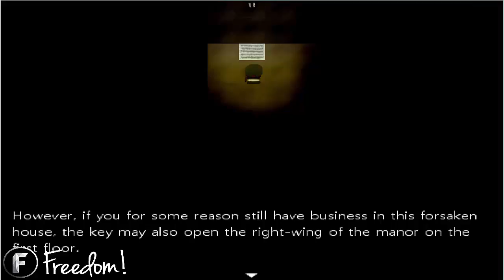Close your eyes - horror lets play EP7 - the game get serious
Come see all my latest and older content and other playlists
Welcome back to EP7 of my horror lets play. In this part we continue our journey into the game Close your Eyes. What will happen
who knows lets find out.